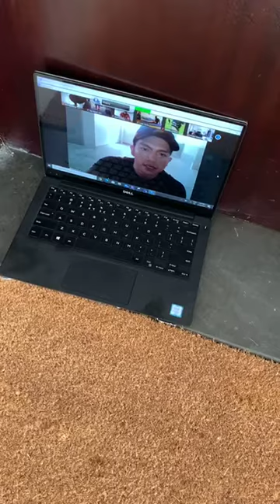Mind Over Matter | 6 | Marah Fahmy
HIIT